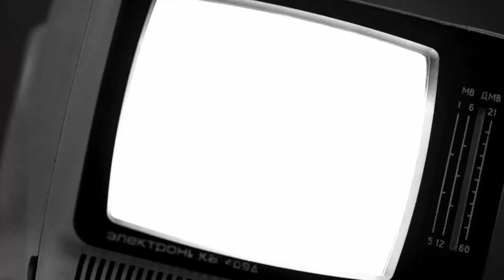Do NOT Dock Here!! | Uboat | 2022.1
Here there be dragons.

Look me up on Steam!